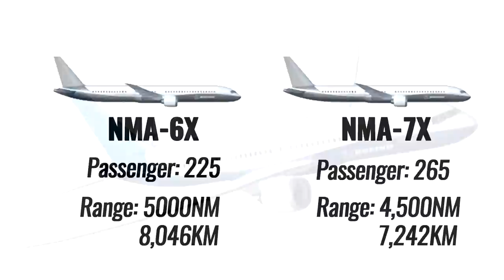Boeing 797: When Will Boeing Launch It?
Welcome my fellow Captains. So essentially the Boeing 797 is the new middle of the market plane, and it’s intended to fill the gap between the 737 MAX and the 787 Dreamliner. There will be two variants: the NMA-6X to be delivered from 2025, and the NMA-7X from 2027In this video we’ll briefly explore the characteristics of the new NMA and discuss the launch date.

Yaboinav Aviation